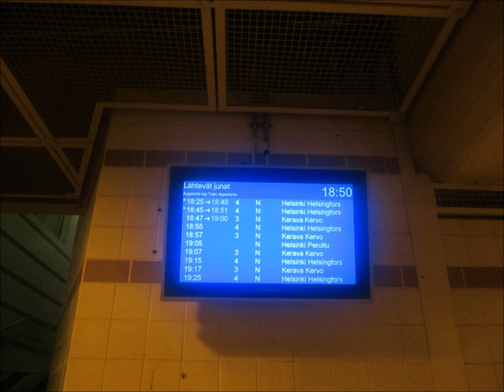Lunta Tupaan.wmv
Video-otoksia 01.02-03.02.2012